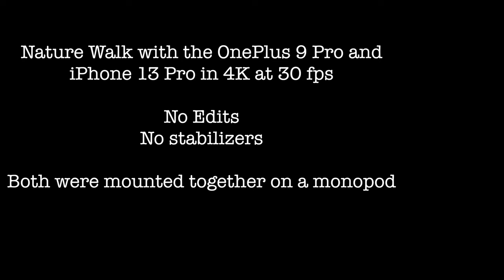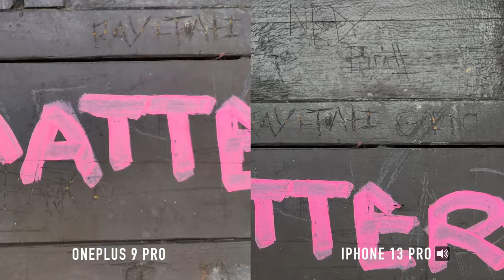OnePlus 9 Pro vs. iPhone 13 Pro 4K Video Comparison // ASMR // Nature Walk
This is a nature walk filmed in 4K at 30 fps with the OnePlus 9 Pro and iPhone 13 Pro. Both were mounted on the same monopod, no stabilizers were used. Videos clips were not modified in anyway aside from clipping to match the time periods. The OnePlus 9 Pro did get very warm but there were no overheating warnings and it lost about 30% of its battery life. The iPhone 13 Pro lost considerably more battery life when recording but it did not feel as warm as the OP 9 Pro.

0:00 Panning
1:08 Close-up/Autofocus
1:36 Quick run
2:10 Praying Mantis
3:11 Standard Zoom Fishes
3:26 Standard Zoom Blue Heron
4:19 Observation Deck Exposure Test
5:32 Molly Broke Your Heart
6:18 Standard Zoom Ducks
7:12 A Beach?
7:44 Sounds of the Waves
9:59 The Final Path
15:57 Visiting the Zen Garden